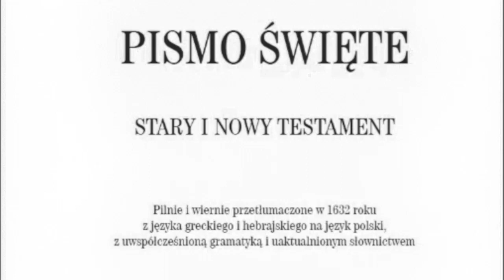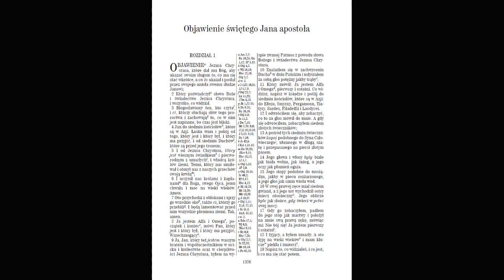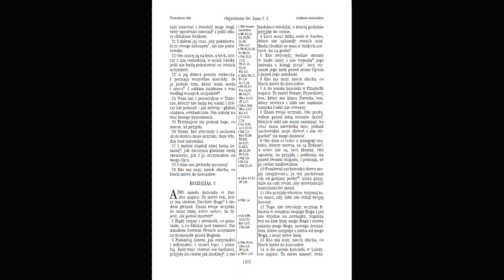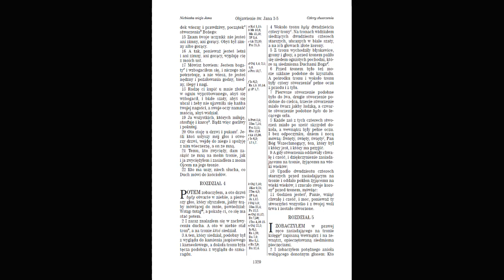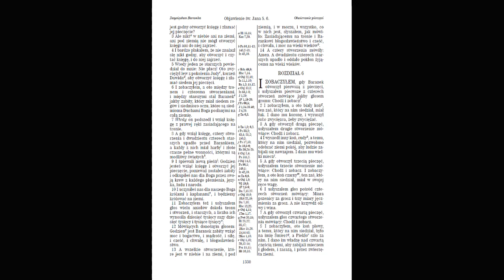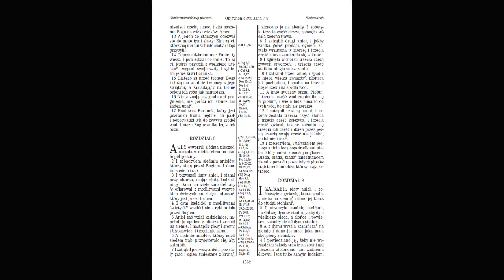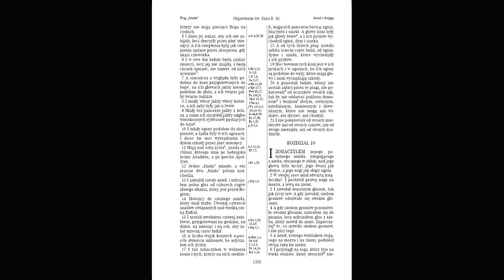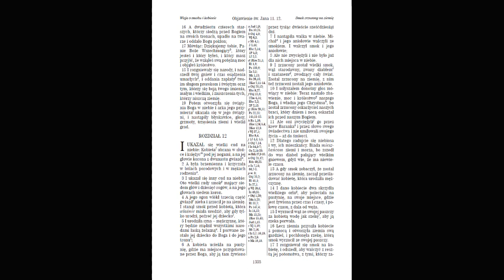Słowo Boże #133: Objawienie św. Jana 1-11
0:00 Wstęp i pozdrowienie (1,1)
1:35 Wizja Chrystusa (1,9)
3:40 List do zboru w Efezie (2,1)
4:51 List do zboru w Smyrnie (2,8)
5:36 List do zboru w Pergamonie (2,12)
6:47 List do zboru w Tiatyrze (2,18)
8:33 List do zboru w Sardes (3,1)
9:40 List do zboru w Filadelfii (3,7)
11:04 List do zboru w Laodycei (3,14)
12:27 Wizja nieba (4,1)
14:42 Wizja Baranka Bożego (5,1)
17:19 Otwarcie pieczęci (6,1)
21:21 Opatrzenie pieczęciami stu czterdziestu czterech tysięcy (7,1)
21:58 Wizja zbawionych w niebie (7,9)
23:31 Głos siedmiu trąb (8,1)
25:30 Trzykrotne "Biada" (8,13)
29:17 Wizja wielkiego anioła z książeczką wyroków (10,1)
31:19 Dwaj świadkowie (11,1)
33:49 Siódma trąba (11,15)